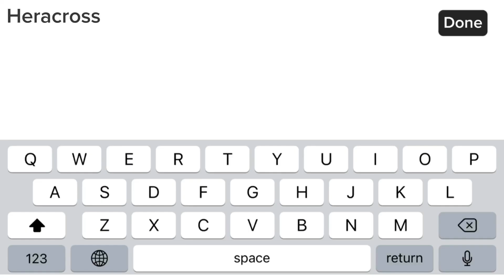New 2 Coupon Code Today | 14-September-2023 | The Spike Volleyball Story